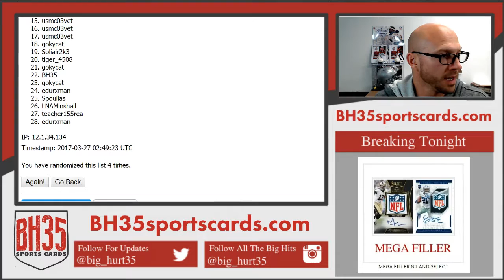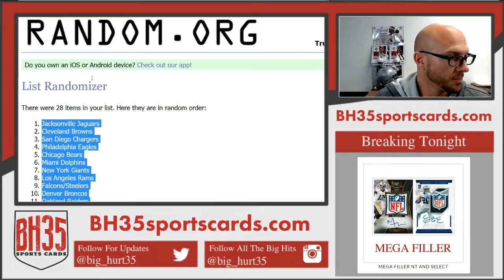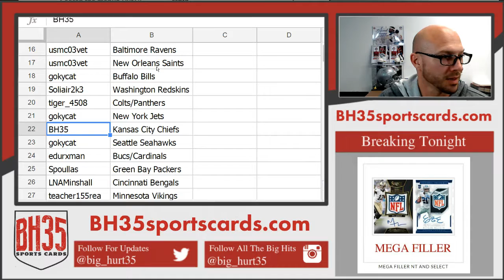Team Draw Results For 2016 Panini National Treasures Football | 4 Box Case Break Random Teams #2